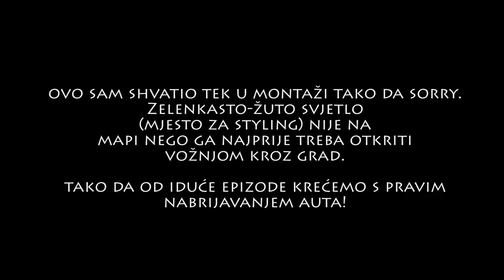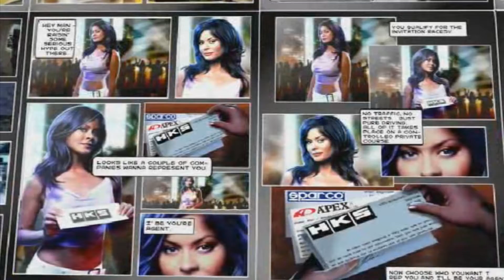DOBILI SMO SPONZORA - NFS Underground 2 (FullHD) Ep.2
Pronašao sam patch kojim igra dobiva HD Widescreen - potpuno novo iskustvo igranja..
Zapratite me i na Instagramu: @d.player01
Neka vam ne bude veliki problem stisnuti 'LAJK' dugme, vama sitnica, a meni znači jako puno!